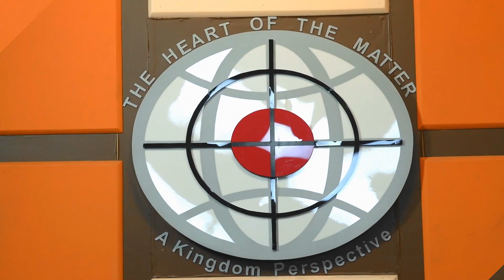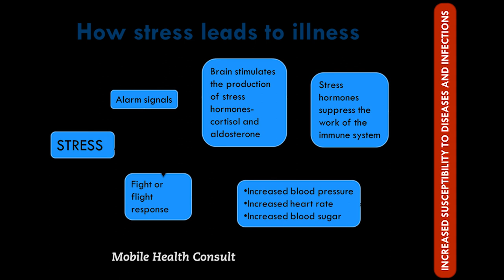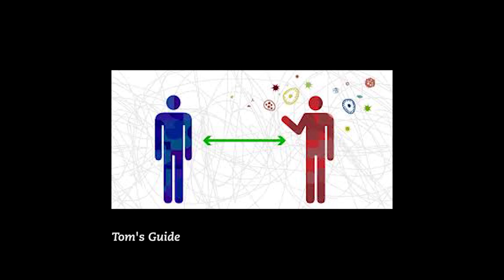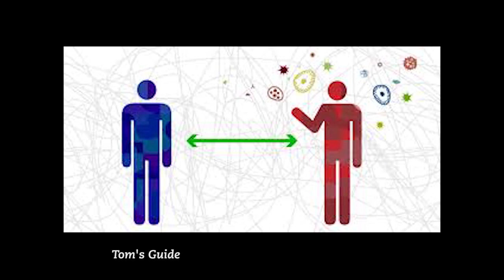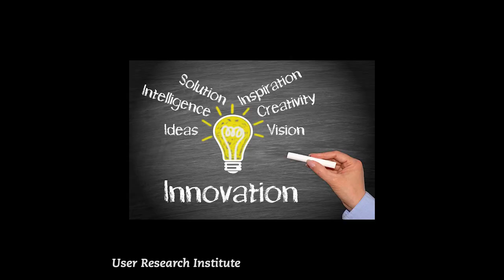Masterclass with Zeal Akaraiwe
We present an advisory session with @zealakaraiwe to help you navigate the changes brought on us all by this pandemic.